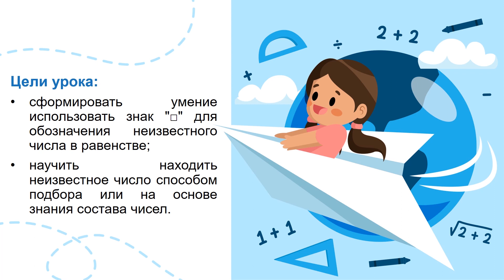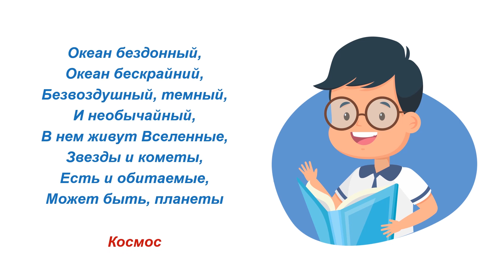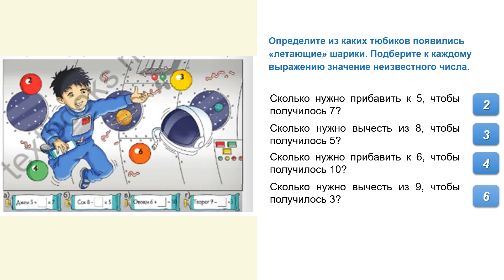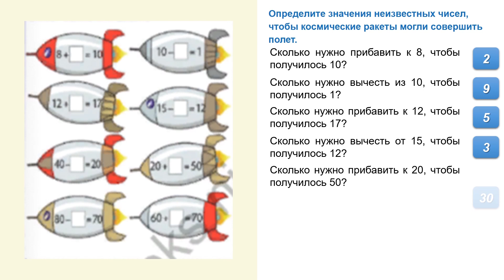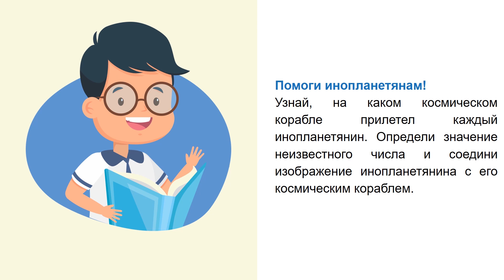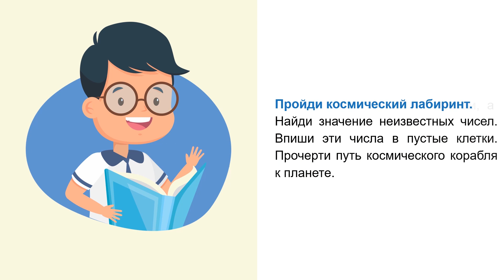III четверть, Математика, 1 класс, 14 урок